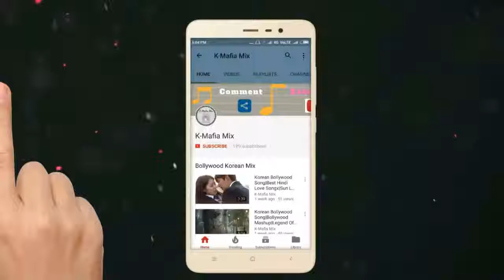Love life song love.$@(18)